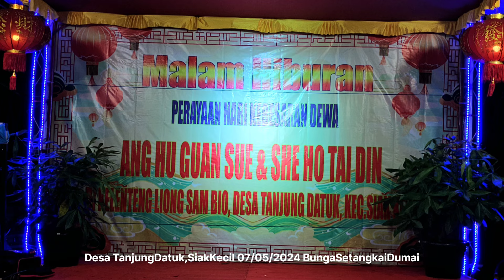Part2 Perayaan HUT AngHuGuanSue &SheHuTianDin Di AulaKelenteng LiongSamBio Desa Tj.Datuk SiakKecil